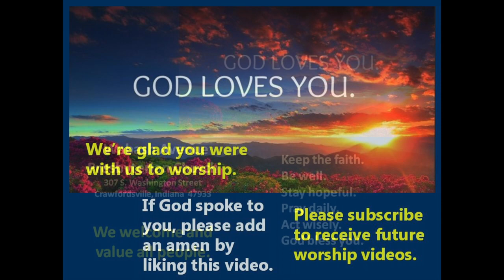Worship Service for Sunday, September 13, 2020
0:00 Welcome
0:09 Call to Worship
1:24 Opening Hymn
3:45 Call to Confession
5:07 Prayer for Illumination
5:29 Scripture
5:52  Sermon
16:51 Prayer of Intercession
22:21 Closing Hymn
25:22 Benediction

Wabash Avenue Presbyterian Church in Crawfordsville, Indiana invites you to join us for our virtual worship service on Sunday, September 13, 2020. The Scripture Reading is the Mark 6:31.  Rev. John Van Nuys' sermon is "Be Kind – Unwind".  Jennie Fights Swick sings, "Morning Has Broken" and "My Shepherd Will Supply My Need".